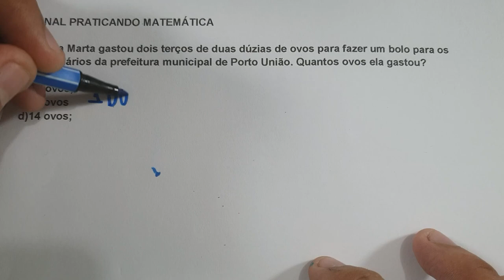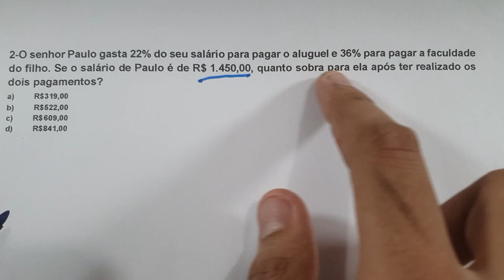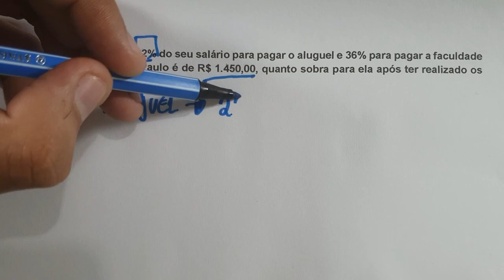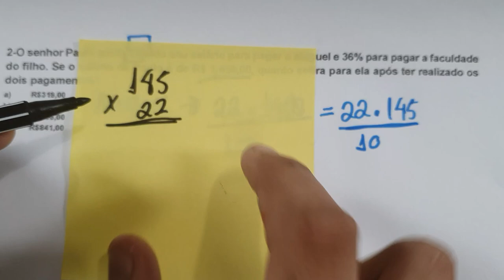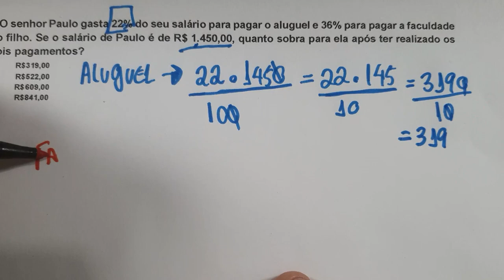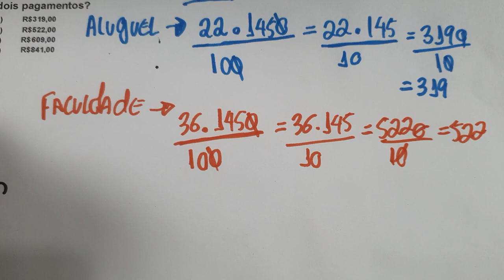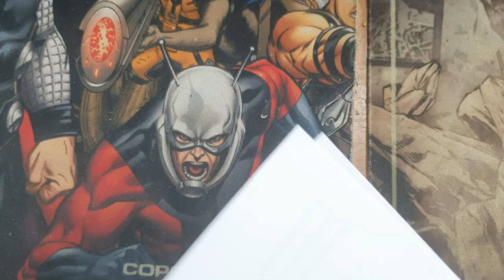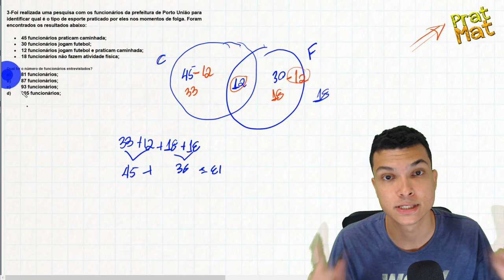3 QUESTÕES DE MATEMÁTICA BÁSICA RESOLVIDAS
Fala aluno(a)!! Tem dificuldade em matemática básica ? Quer aprender resolver questões de concursos ? Então vem comigo nessa aula que vai te ajudar bastante.

Questões da aula

12. Dona Marta gastou dois terços de duas dúzias de ovos para fazer um bolo para os funcionários
da prefeitura municipal de Porto União. Quantos ovos ela gastou?
a) 8 ovos;
b) 12 ovos;
c) 14 ovos;
d) 16 ovos;

13. O senhor Paulo gasta 22% do seu salário para pagar o aluguel e 36% para pagar a faculdade
do filho. Se o salário de Paulo é de R$ 1.450,00, quanto sobra para ela após ter realizado os dois
pagamentos?
14. Foi realizada uma pesquisa com os funcionários da prefeitura de Porto União para identificar
qual é o tipo de esporte praticado por eles nos momentos de folga. Foram encontrados os resultados
abaixo:
 45 funcionários praticam caminhada;
 30 funcionários jogam futebol;
 12 funcionários jogam futebol e praticam caminhada;
 18 funcionários não fazem atividade física;
Qual foi o número de funcionários entrevistados?
a) 81 funcionários;
b) 87 funcionários;
c) 93 funcionários;
d) 105 funcionários;